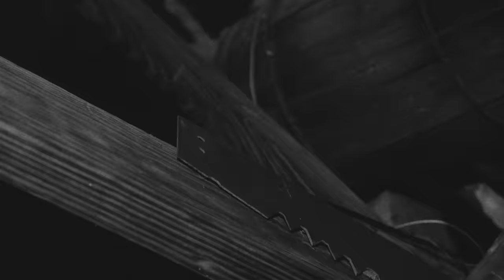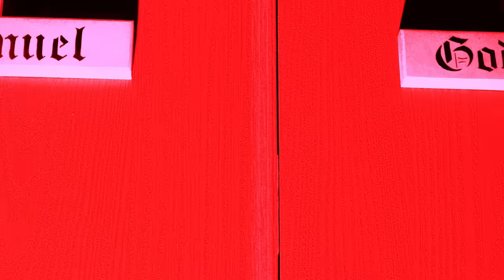BARONESS - Beneath the Rose [Official Music Video]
New album STONE out now.

On tour now!

VIDEO CREDITS:
Directed by Baroness
Edited by John Baizley & Nick Jost
Actors: Shaine & Josie Khanamuenwai and Annie del Hierro
Thanks: The Brooklyn Artery and Kyle Work

"BENEATH THE ROSE" LYRICS:
The click of the lock
The chime of the bell
The groaning of timber
and the etchings in my cell

There’s marks on the pavement
There’s chalk on the floor
The choir invisible
Is knocking... knocking... knocking... knocking...

I wanna lie to you and tell you this is over
I want to say this is for the best
But when you’re hanging from the rafters in my attic
You know I’ll never let you down.
This is not the hill that we die on...

Blood beneath the rose
And now I’m caught between the thorns
And I can’t stop bleeding

I’ve made a habit spilling secrets that I shouldn’t
But I’ve got holes between my teeth
I wouldn’t say I do this for a living
I do my best to earn my keep.
This will not be the cross that we bear...

And I can’t stop the bleeding

Everything you have
And everything you need
Everything is broken and
The rest was meant to be

I know this isn’t easy but it’s better late than forever

You got copper and clover on the back of my tongue
I got the dust from your armor in my lungs

And the Choir Invisible comes knocking... knocking...